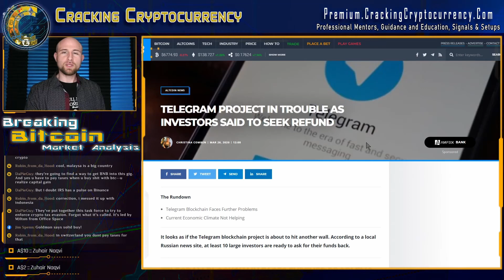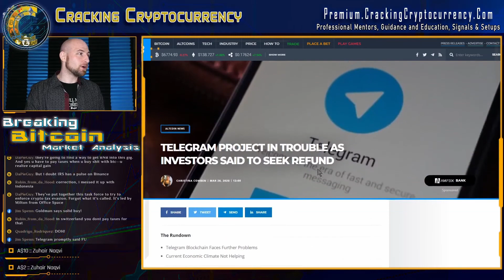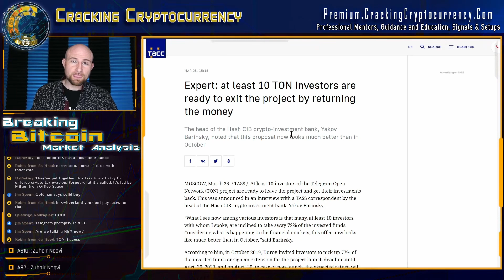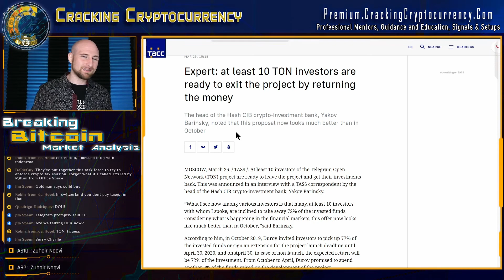Judge Blocks Distribution of the Telegram $GRAM Token, Investors Start Exiting.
A New York District Court Judge ruled last week that the Telegram $GRAM token distribution was an illegal security and moved to block it's roll out to investors, citing realities of the Howey Test, along with the incoming resale of the GRAM tokens by participants into the secondary public market, played an integral part in deeming it a security sale.

The primary exchange of Cracking Cryptocurrency - ByBit!